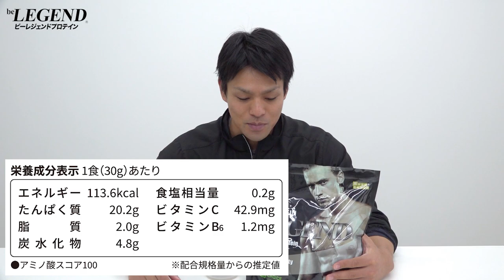【11/16】ビーレジェンド 黒ゴマッスル風味をレビュー【ビーレジェンド プロテイン】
【数量限定】ビーレジェンド 黒ゴマッスル風味
■プロテイン プリンの作り方
■ビーレジェンド 範馬刃牙 すッッ・・・ッパイン風味
■ビーレジェンド ワンピース 悪魔の実風味（カシスオレンジ風味） 1kg
■ビーレジェンドBCAA 北斗の拳 スーパーアミノフロウジョン ジャギ おれの名をいってみろ!!風味